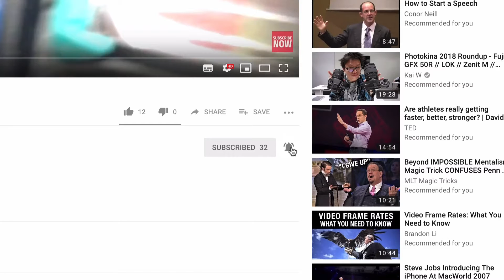What’s the Best Time to Test Blood Ketones? (And How Often)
Blood ketone strips are EXPENSIVE - we don't want to be wasting them by testing at times of day which will give you misleading readings.

Watch this video if you want to know:

1. When you should be testing
2. When you shouldn't be testing
3. How often you need to be testing in order to get an accurate picture of your ketone levels.

RESOURCES

📧 FREE Weekly Newsletter (recipes, new content and all sorts of good stuff)

- Ketosis: What is the ideal blood ketone level for weight loss?
- 9 Signs You Are In Ketosis (How To Tell If You're In Ketosis)

CHAPTERS

Intro - 0:00
Why Test - 1:46
The Dawn Effect - 2:55
After a Meal - 3:56
After Exercise - 5:11

⚠️ CHANNEL UPDATE: This channel is now closed to new content.

🎯 NEW FOCUS: I now create videos specifically for middle-aged men ready to reclaim their health and complete their life puzzle.

If you're a successful professional who's mastered career and wealth but struggling with the health piece - this is for you.

🧩 Ready to complete your health puzzle?